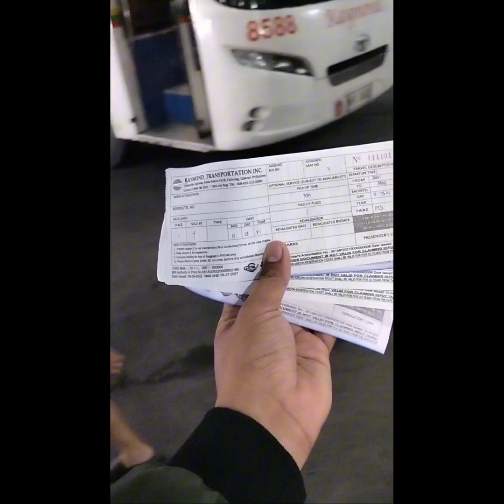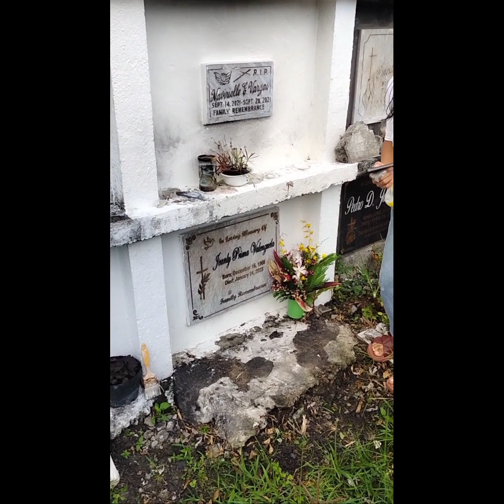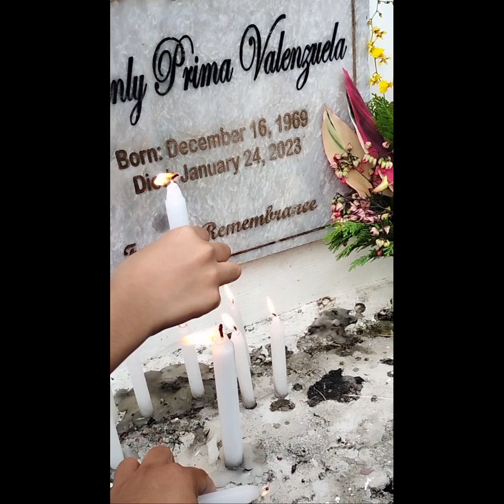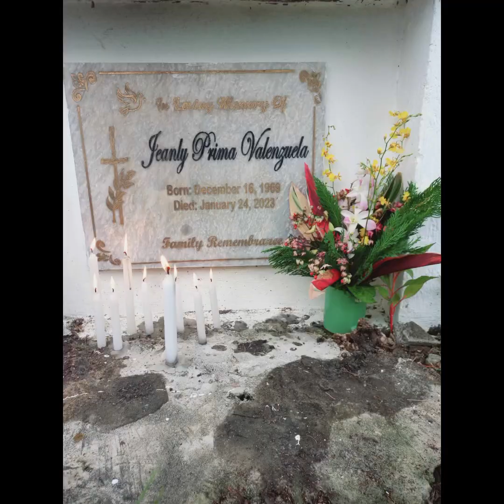1st Death Anniversary ni Papa